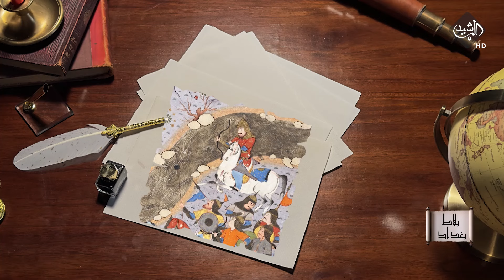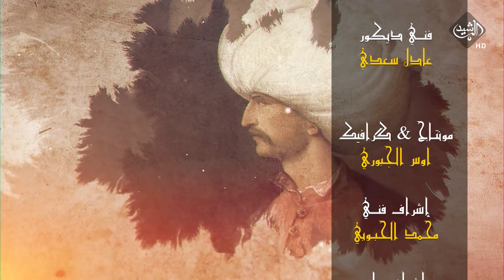بلاط بغداد الحلقة 15 || الخروف الابيض يقيمون القيامة في بغداد